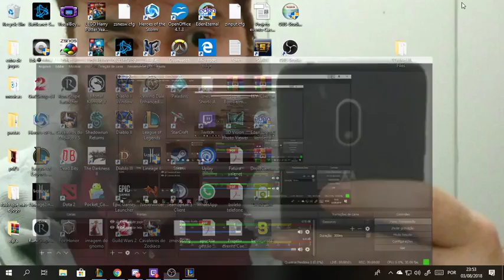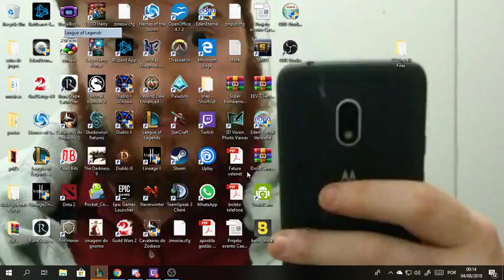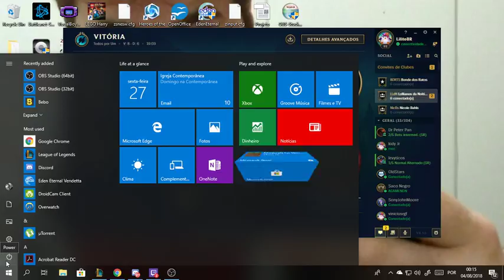Transmissão ao vivo de Lucas Machado